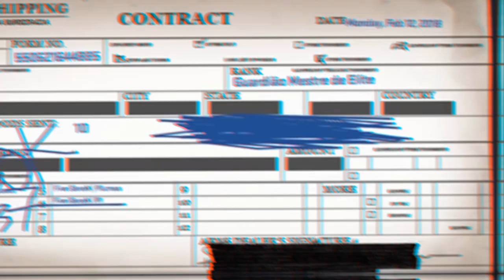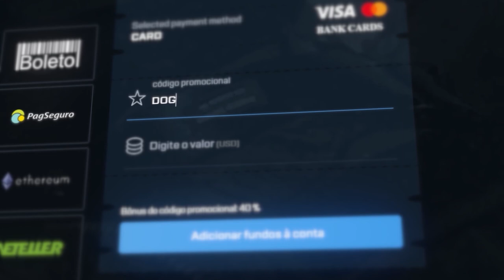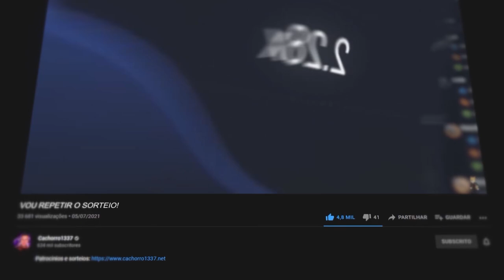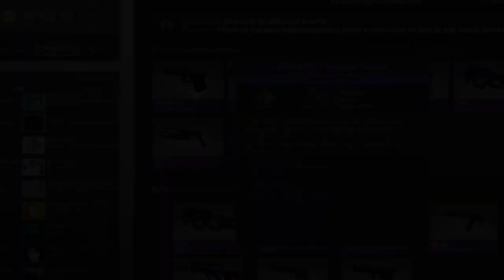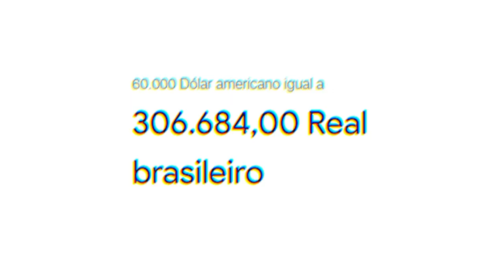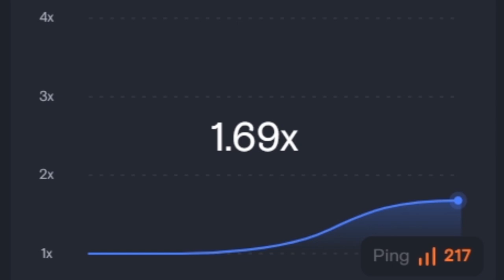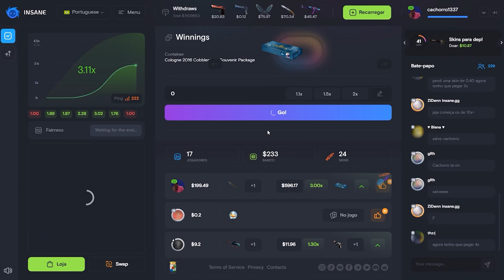a cena mais triste da história do MUNDO das SKINS… (desastre acidental)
Contratos de troca no CS:GO que acabaram sendo um desastre e deram muito errado!